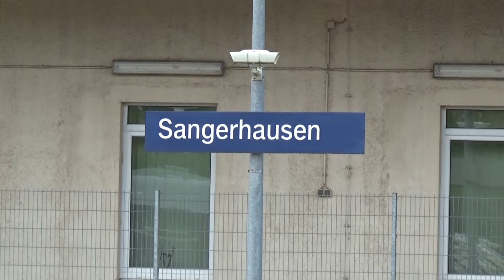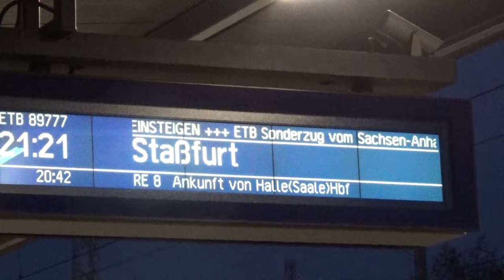mit der 218 467-9 zum Sachsen Anhalt Tag nach Stendal am 31.08.2024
Mit der 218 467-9 der VIS Halberstadt mit einem langen Umweg über Sangerhausen von Güsten nach Stendal zum Sachsen-Anhalt Tag. Mit Unterwegsaufnahmen von Eisenbahnmuseen und verfallenen Bahnhöfen und Bahnbetriebswerken entlang der Strecke durch Sachsen-Anhalt. Auch über eure Kommentare würde ich mich freuen. Auf meiner Internetseite zeige ich noch mehr Videos und Bilder. Auch stelle ich den Bahnhof und das Bw Güsten in Modell und Vorbild vor.